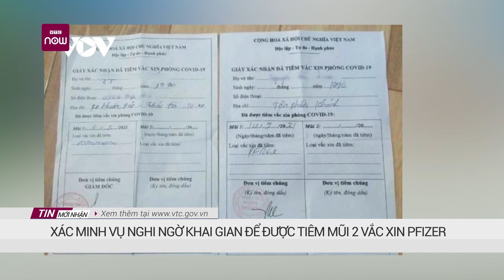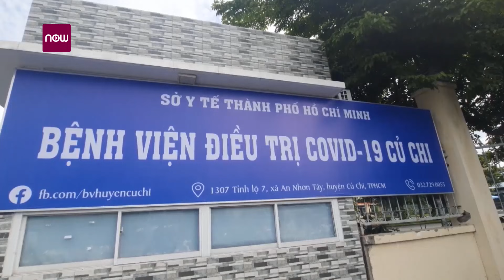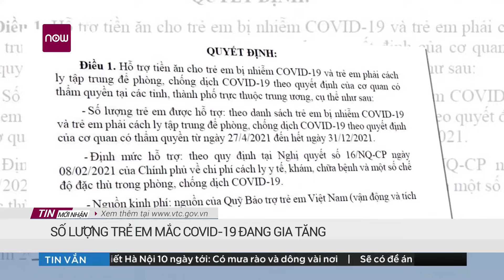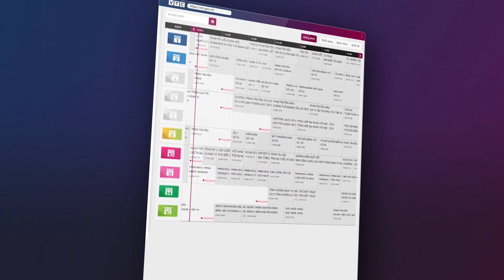Làm rõ việc thanh niên ở Bình Dương khai báo gian dối để được tiêm mũi 2 vaccine Pfizer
Ngày 14/9, lãnh đạo Trung tâm Y tế TX.Tân Uyên (Bình Dương) yêu cầu Trạm Y tế phường Tân Phước Khánh xác minh, làm rõ một trường hợp nghi khai báo gian dối để được tiêm mũi 2 vaccine Pfizer.